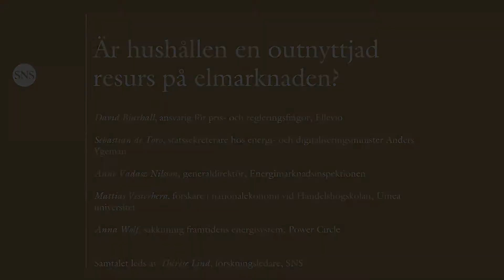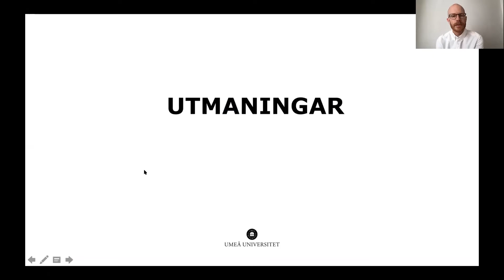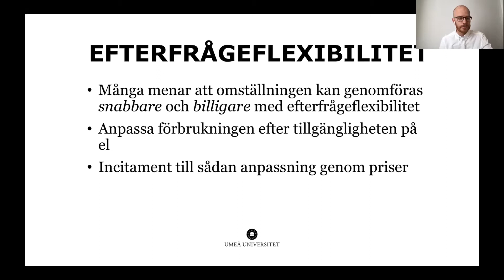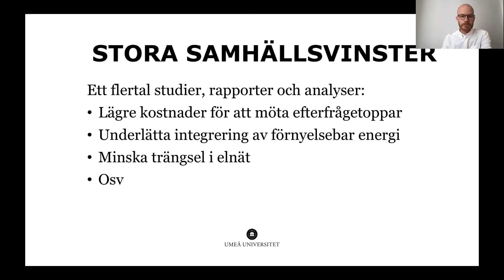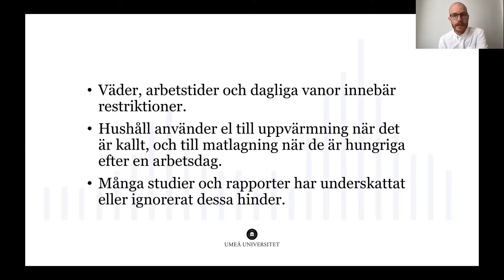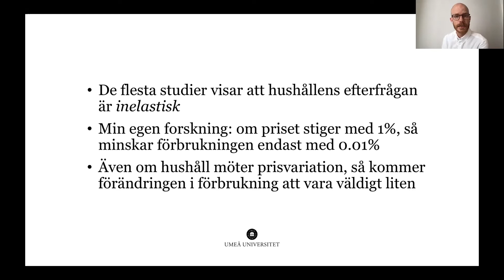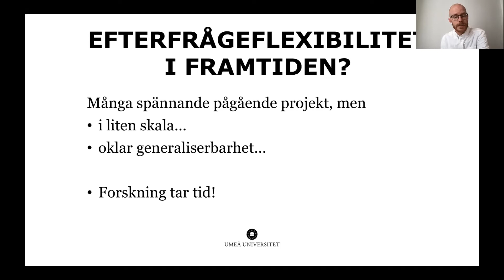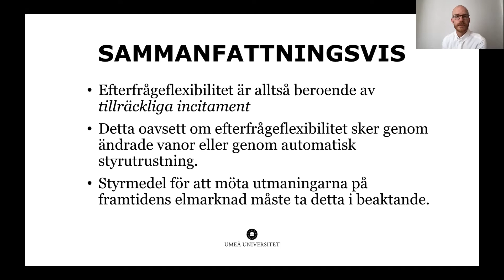Är hushållen en outnyttjad resurs på elmarknaden?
Efterfrågeflexibilitet lyfts ofta som en del av lösningen på elmarknadens utmaningar. Men vad krävs för att hushåll ska anpassa sin energianvändning? Hur effektiva är prissignaler för att förändra invanda beteenden? I en ny SNS-rapport analyserar forskaren Mattias Vesterberg hushållens möjligheter och incitament att aktivt bidra till att lösa elmarknadens utmaningar.

Medverkande
David Bjurhall, ansvarig för pris- och regleringsfrågor, Ellevio

Sebastian de Toro, statssekreterare hos energi- och digitaliseringsminister Anders Ygeman

Anne Vadasz Nilsson, generaldirektör, Energimarknadsinspektionen

Mattias Vesterberg, forskare i nationalekonomi vid Handelshögskolan, Umeå universitet

Anna Wolf, sakkunnig framtidens energisystem, Power Circle

Samtalet leds av Thérèse Lind, forskningsledare, SNS.